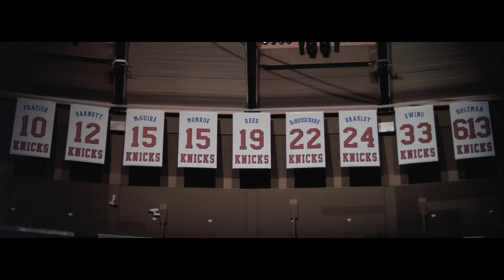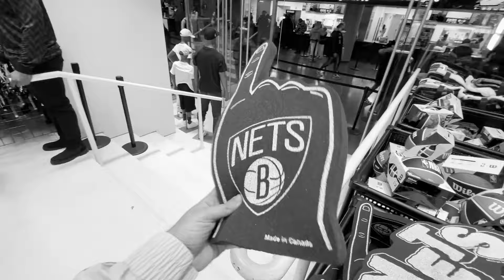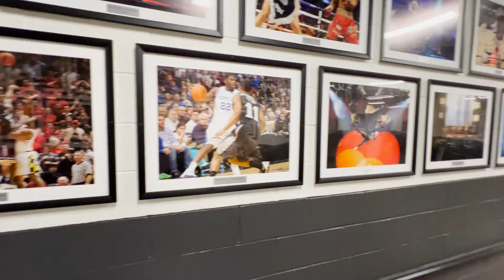DÍA 2: VEMOS A WEMBY Y POPOVICH NOS RESPONDE SOBRE MANU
😉 El día 2 de nuestro DDAllStarTrip no podría haber sido mejor. Fuimos al Barclays Center, la casa de los Brooklyn Nets, y dimos unas vueltas por el estadio. Después, ¡Nachi le prgeuntó a Pop! Que se re copó y tiró chistes y todo. Por último, vimos en persona al freak, Victor Wembanyama. ¡Acompañanos!

🙌 Gracias a @adidas por acompañarnos en este viaje!

💬 ¿Qué otra cosa te gustaría que hagamos? Dejá tu comentario!

🗣 Te podés comunicar con nosotros vía Instagram (@dobledoblenba) si tenés alguna duda. Respondemos todos los mensajes.